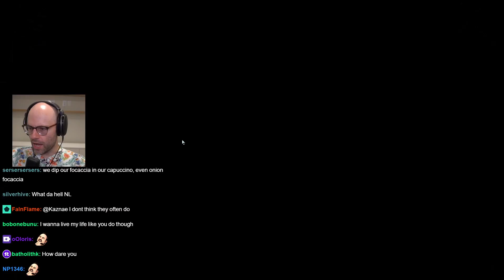Northernlion used to be an Urban Male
Northernlion is done with coffee culture :(